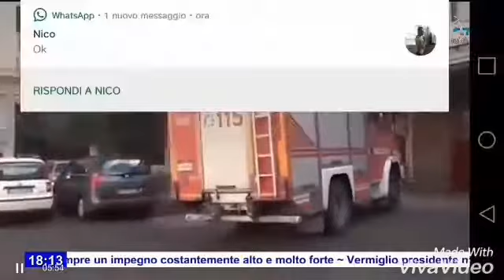USB VIGILI DEL FUOCO CATANIA DICHIARA LO SCIOPERO